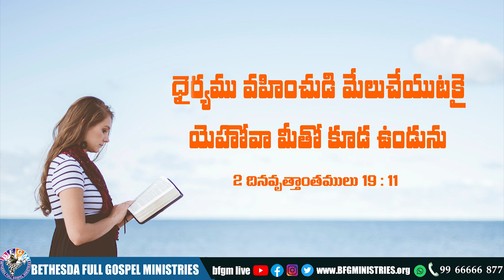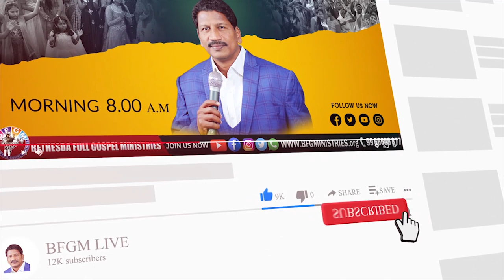Today's promise 04.08.2022 | BFGM LIVE